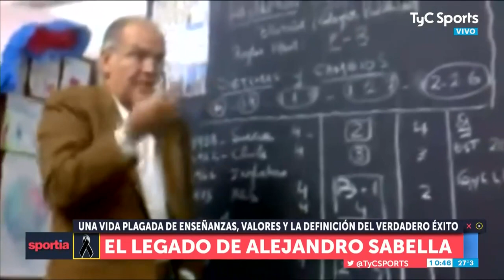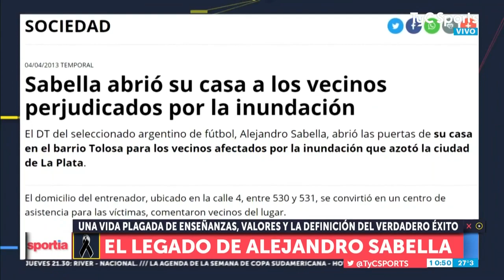¡Gracias Alejandro! Despedida a Sabella (8/12/2020)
Su infancia, su carrera como jugador y DT, sus mejores frases y las distintas voces que retratan su figura.

Gracias Alejandro! Por el aprendizaje. Por la docencia. Por tu dedicación. Por tu lealtad. Por destacar al grupo o al bien común por encima de la persona. Por tu dignidad. Por tu humildad. Por tu compromiso social. Por tus gestos, que nos vuelven más grandes, como cuando La Plata sufrió una catastrófica inundación y, siendo el técnico de la Selección, abrió las puertas de su casa y dio asilo a los vecinos que perdieron todo.
Gracias Alejandro! Por tu huella, tu respeto y tu legado.
Nos dejaste un mundo mejor, sobre todo a las nuevas generaciones.